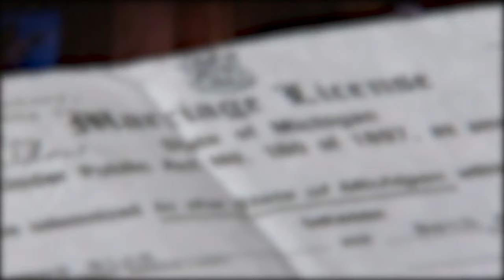Missouri Senators give initial approval to ban child marriage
The Senate is moving forward on legislation to raise the minimum age of marriage in Missouri.